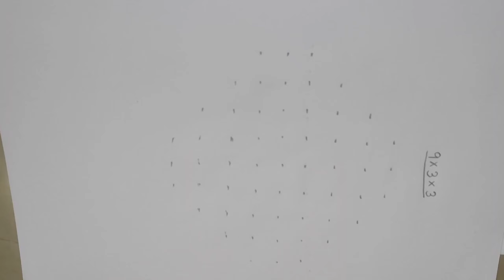Muggulu (9×3×3) సింపుల్ మరియు అందమైన ముగ్గులు/ Special Muggulu / Daily Kolams/ muggulu by vadhinamma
rajeswari vlogs
RAJESWARI VLOGS
RAJESWARI VLOGS
rajeswari vlogs